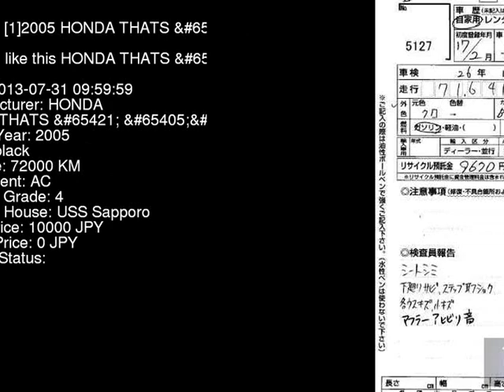2005 HONDA THATS __ JD2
the Authority on JDMs since 2007!  . Details on this car from auction in Japan